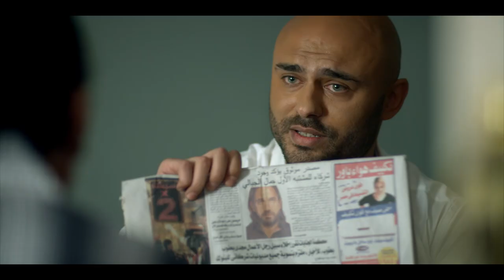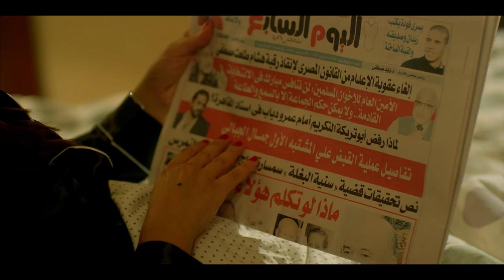حصريا مسلسل "الفارس" 🐴الحلقه الخامسه | بطوله النجم امير كراره